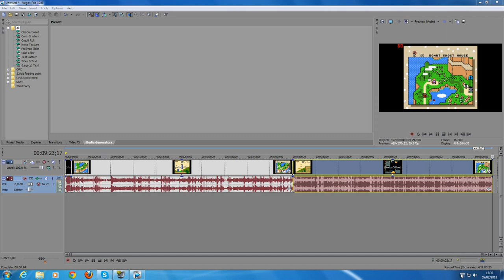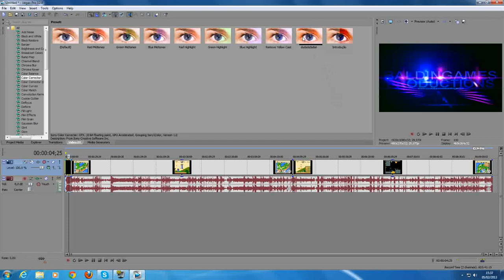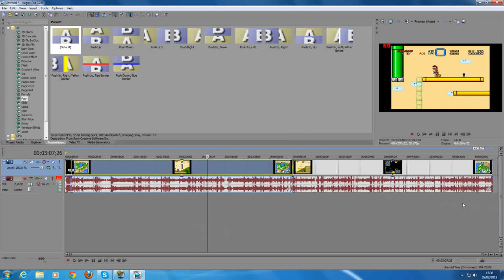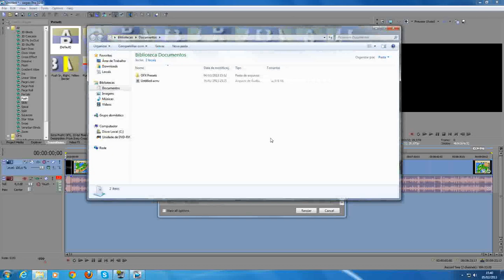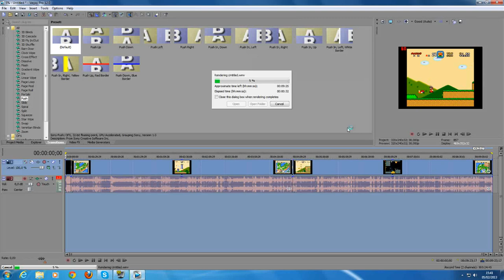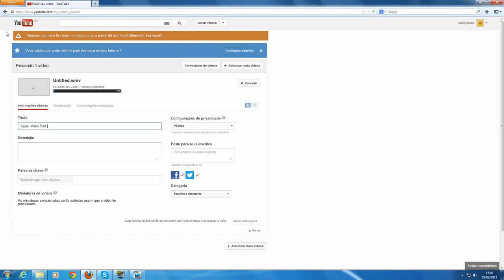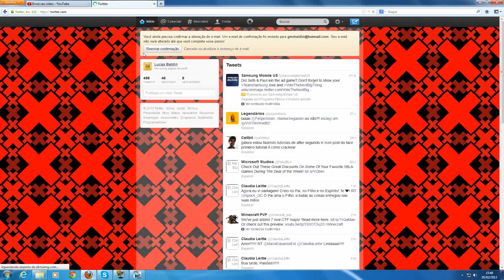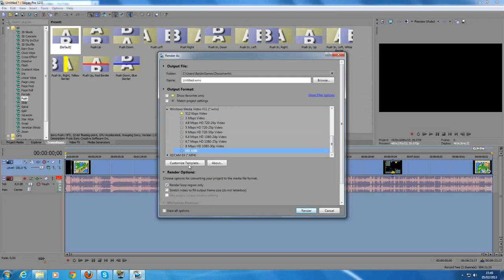Video Tutorial Sony Vegas Pro 12